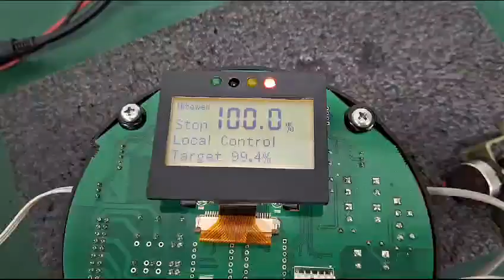Hitewell Quarter Turn Electric Actuator Repairs by Dynamics Circuit (S) Pte. Ltd.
Dynamics Circuit (S) Pte. Ltd. provides customers with complete range of services for Repairs, Calibration and Technical support and can restore your Hitewell Quarter Turn Electric Actuator to remanufactured condition and save you up to 75% compared to buying new.

Dynamics Circuit (S) Pte. Ltd. is your Power Supply Repair and Test Instruments repair HQ, Our Repair Services include:
- Complete Testing/Repair Component Level Circuit Board Repair
- Go/No go testing-power supply batch testing
- End of Life Repairing specialists
- Re-Design Modification (as required)
- Complete technical and customer support

Contact Dynamics Circuit (S) Pte. Ltd. today for any help regarding the Test Equipment, Medical Equipment, AC/DC, SMPS power supply repair services.

Dynamics Circuit (S) Pte. Ltd. is an ISO 9001:2015 certified and ISO/IEC 17025 accredited laboratory. Award Winning leading specialists in Laboratory Equipments & Test Instruments Repair Covering Singapore, Malaysia, Vietnam and Indonesia.

15 Yishun Industrial Street 1, #09-28 Win 5,
Singapore 768091.